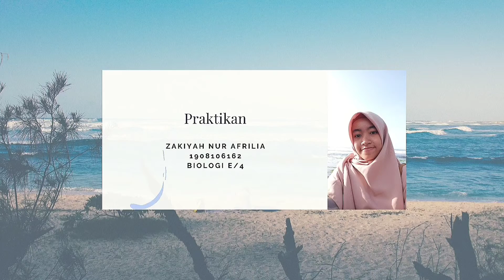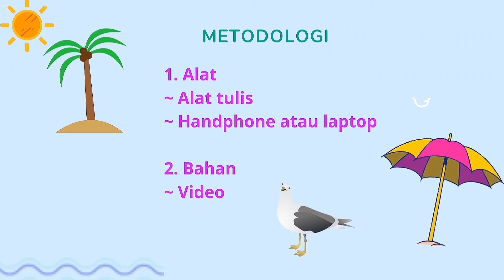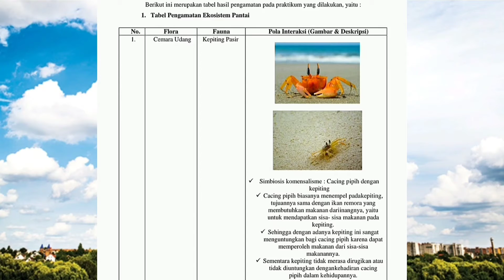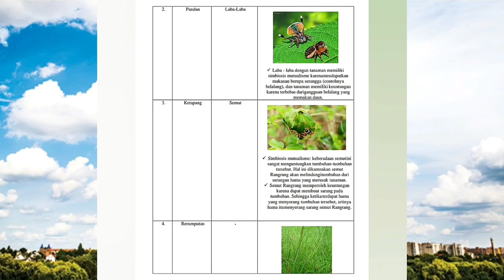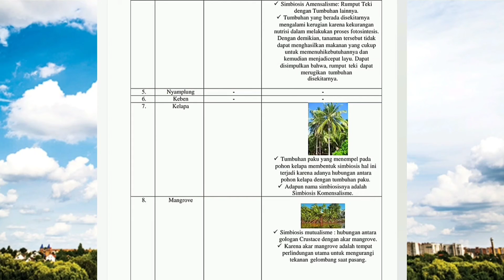ACARA PRAKTIKUM KE-6 EKOLOGI UMUM || EKOSISTEM PESISIR PANTAI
Bismillahirrahmanirrahim..

Video ini untuk memenuhi Tugas Praktikum ke-6 Mata Kuliah Ekologi Umum.

Dosen Pengampu :
1. Dr. Ina Rosdiana Lesmanawati M.Si
2. Djohar Maknun M.Pd
3. Dr. Dewi Cahyani M.Pd

Asisten Praktikum :
1. Rafiq Haidar
2. Siti Nur'aisyah
3. Siti Nurkholifah

Acara Praktikum Ke-6  :
"Ekosistem Pesisir Pantai"

Tujuan Praktikum  :
Untuk menganalisis flora dan fauna, formasi pantai dan pola interaksi yg terdapat pada ekosistem pesisir pantai.

Praktikan  :
Nama                     :   Zakiyah Nur Afrilia
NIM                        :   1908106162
Kelas/Semester    :   Biologi E/4